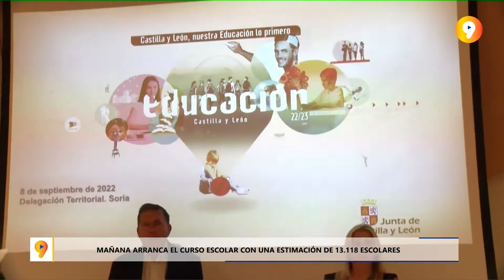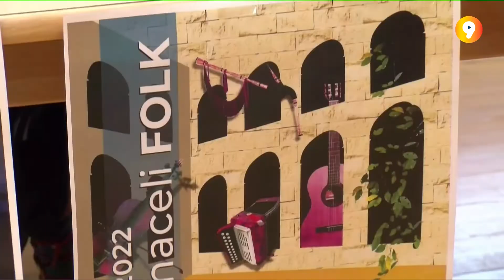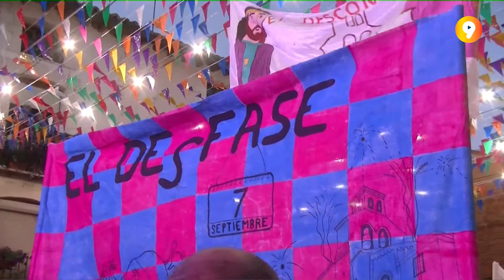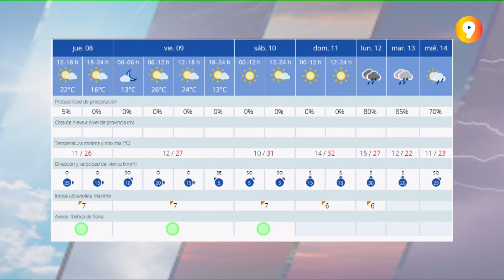SORIA EN 9 MINUTOS | Informativo del jueves, 8 de septiembre de 2022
Las noticias de Soria se cuentan en SoriaTV. Hoy, las más destacadas de capital y provincia de la mano de Adrián del Cura.